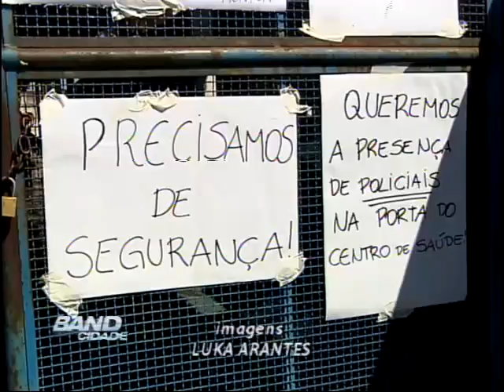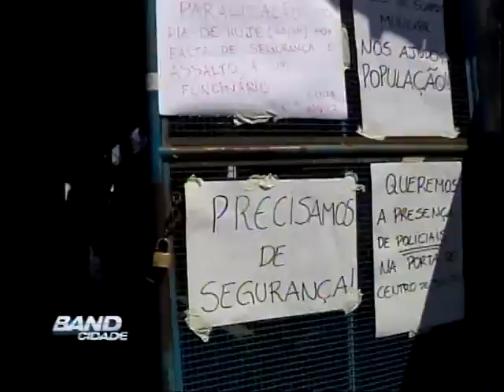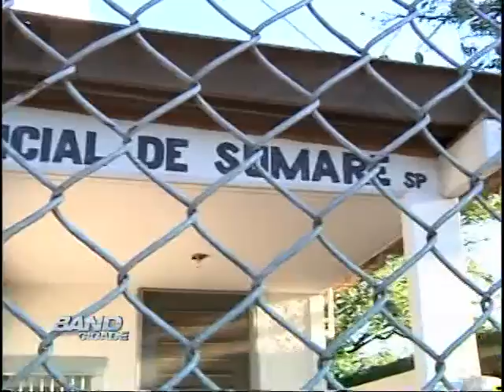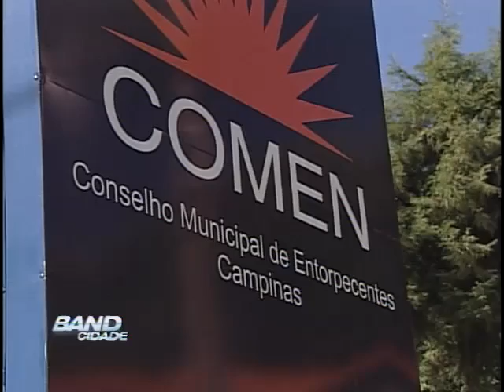Band Cidade Campinas 23 04 2012 bloco 01